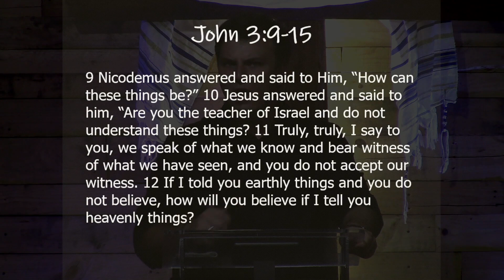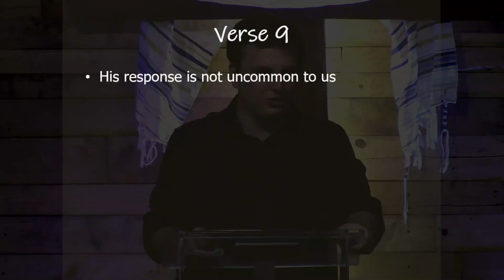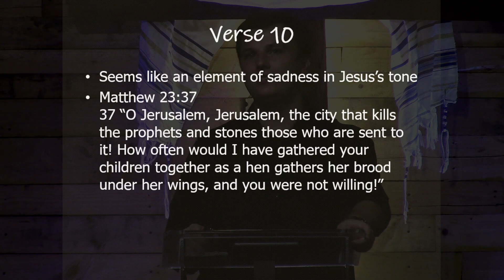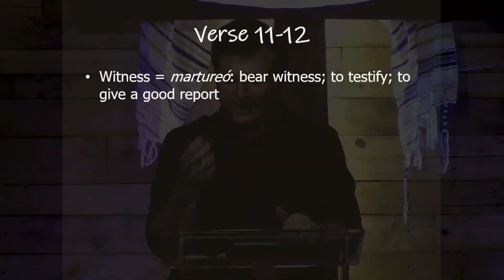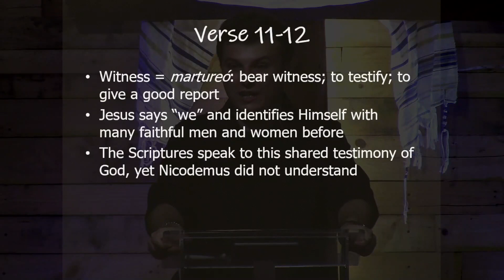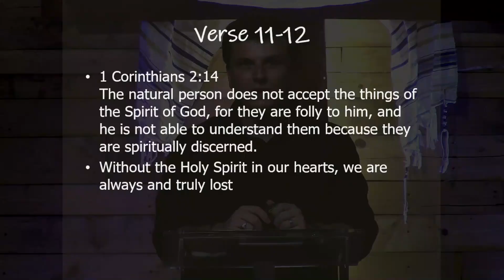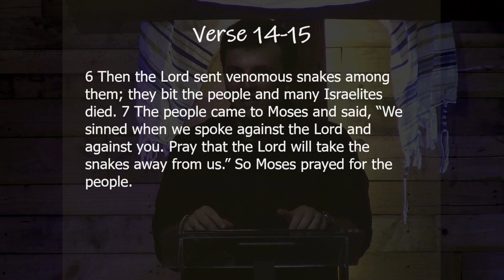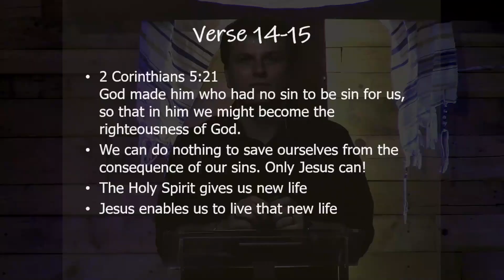Humbly Looking to the Son (John 3:9-15)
Nicodemus came with his own perspective - that's why he couldn't understand Jesus. We cannot bring our baggage to the Word. Rather, we must humbly look to the Son of Man who was lifted up for all to see. We cannot do anything for our own salvation!